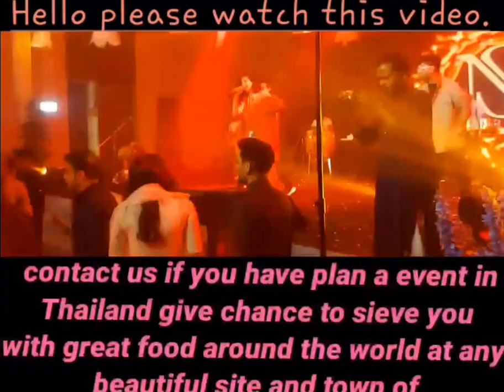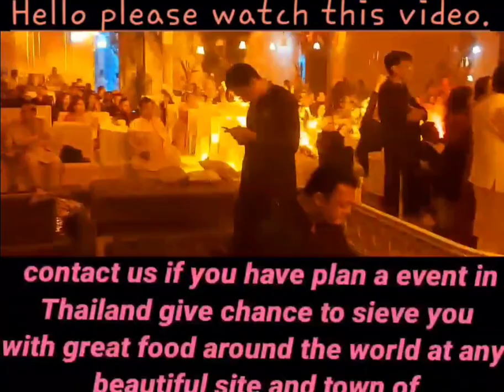Outdoor in JW Marriott Phuket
Dear sir or madam
I m Arjun from Thailand and this is a great pleasure for me to inform you I run a Catring co . In speciality in Widding buffet of mount watering great Indian food ,Thai food ,also we do Italian and Chinese and also we serve the  varsity of Middle East fist too .please  contact us if you have plan a event in Thailand give chance to sieve you with great food around the world at any beautiful site and town of Thailand
Best regard
Arjun
Bhagwati Catering Bangkok Thailand
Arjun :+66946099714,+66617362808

Serve.